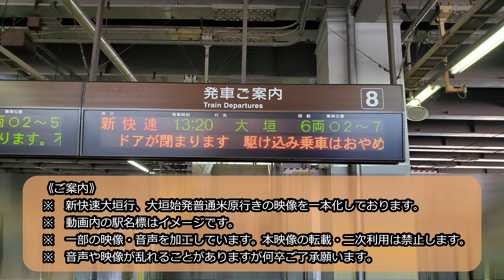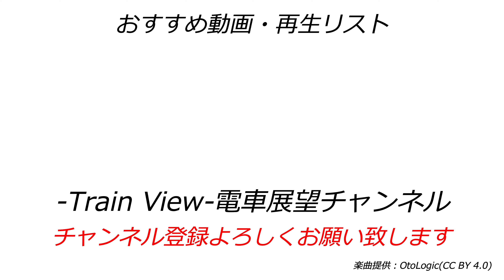【4K前面展望】東海道線 新快速 豊橋～米原【広角撮影】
この動画はJR東海 東海道本線 新快速電車の前面展望です。
この区間の最高速度は120km/hであり、JR西日本の関西地区よりは遅いのですが、豊橋～大垣の表定速度は長浜～姫路よりも速いです。ほとんどの区間において、平行する名鉄と競合する構図となっています。

《乗換案内・関連路線》

・その他、全国各所の前面展望を取り揃えております。再生リストへお越しください

▼撮影時期：2020年夏撮影
▼収録車両：313系
▼撮影区間駅一覧
● CA42 豊橋駅　Toyohashi
｜ CA43 西小坂井駅　Nishi-kozakai
｜ CA44 愛知御津駅　Aichi-Mito
｜ CA45 三河大塚駅　Mikawa-ōtsuka
｜ CA46 三河三谷駅　Mikawa-miya
● CA47 蒲郡駅　Gamagōri
｜ CA48 三河塩津駅　Mikawa-shiotsu
｜ CA49 三ケ根駅　Sangane
｜ CA50 幸田駅　Kōda
｜ CA51 相見駅　Aimi
● CA52 岡崎駅　Okazaki
｜ CA53 西岡崎駅　Nishi-okazaki
● CA54 安城駅　Anjō
｜ CA55 三河安城駅　Mikawa-Anjō
｜ CA56 東刈谷駅　Higashi-kariya
｜ CA57 野田新町駅　Noda-shimmachi
● CA58 刈谷駅　Kariya
｜ CA59 逢妻駅　Aizuma
● CA60 大府駅　Ōbu
｜ CA61 共和駅　Kyōwa
｜ CA62 南大高駅　Minami-Ōdaka
｜ CA63 大高駅　Ōdaka
｜ CA64 笠寺駅　Kasadera
｜ CA65 熱田駅　Atsuta
● CA66 金山駅　Kanayama
｜ CA67 尾頭橋駅　Otōbashi
● CA68 名古屋駅　Nagoya
｜ CA69 枇杷島駅　Biwajima
｜ CA70 清洲駅　Kiyosu
｜ CA71 稲沢駅　Inazawa
● CA72 尾張一宮駅　Owari-ichinomiya
｜ CA73 木曽川駅　Kisogawa
● CA74 岐阜駅　Gifu
● CA75 西岐阜駅　Nishi-gifu
● CA76 穂積駅　Hozumi
● CA77 大垣駅　Ōgaki
● CA78 垂井駅　Tarui
● CA79 関ケ原駅　Sekigahara
● CA80 柏原駅　Kashiwabara
● CA81 近江長岡駅　Ōmi-nagaoka
● CA82 醒ケ井駅　Samegai
● CA83 米原駅　Maibara

広角撮影 電車 車窓 動画 前面 鉄道 展望 特急 新幹線
313系